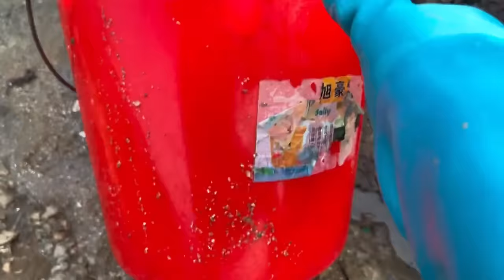【合集】大潮過後大貨出來覓食，龍蝦八爪魚齊聚礁石區，牛牛抓了個夠【牛牛趕海海鮮】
YouTube的朋友們好！我是牛牛👩
土生土長的海邊姑娘
喜歡撈魚摸蝦翻螃蟹的女漢紙🐟
帶你了解海邊趕海生活 分享海鮮小知識
希望我的視頻能給大家帶來一些快樂